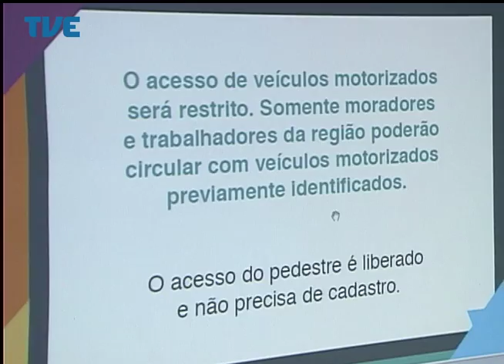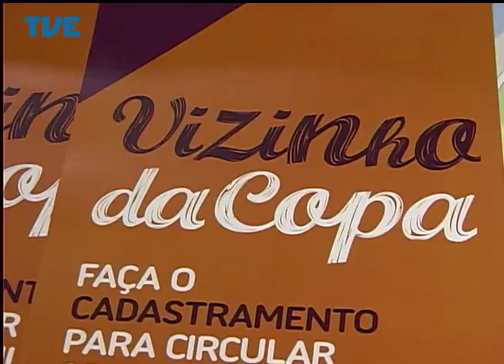Jornal da TVE - Primeira Edição - 05/05/14 Bloco 1